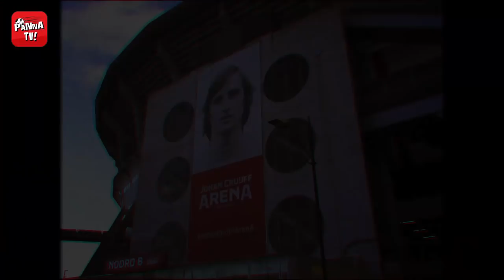Interview met Manchester City-baas Jayden Braaf!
Hij speelde al bij Ajax en PSV en speelt nu bij Manchester City en dat als zestienjarige... Jayden Braaf is een echt supertalent! Wij spraken de vliegensvlugge linksbuiten over zijn bijzondere carrière tot nu toe. En tussendoor laat Jayden zijn skills zien. Kijken dus!